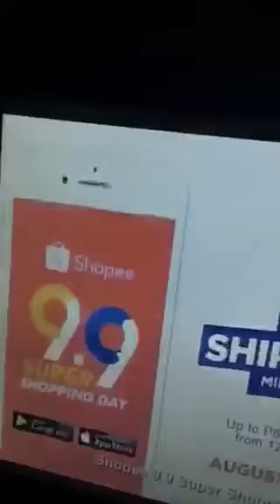My future Vlogger